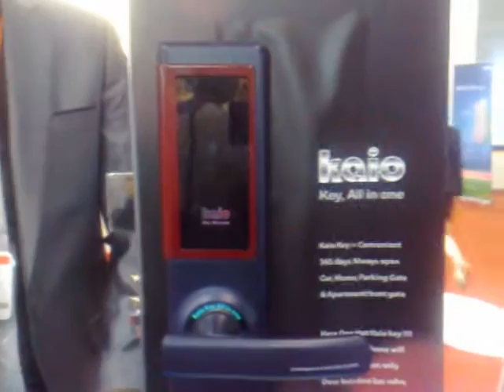Kaio Doorlock system demonstrated at Communicasia 2008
Kaio Doorlock system - Keypad access control